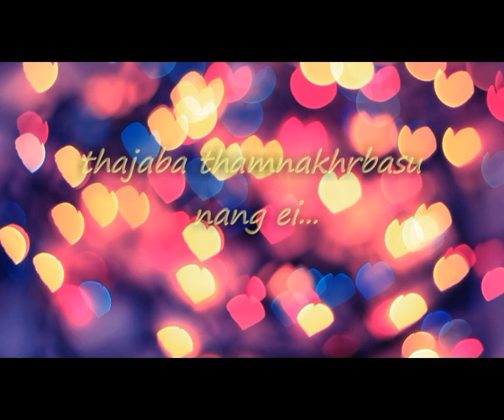whatsapp status,thajaba thmnakhrbsu nng ei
song:manglanda
singer:ranbir thouna